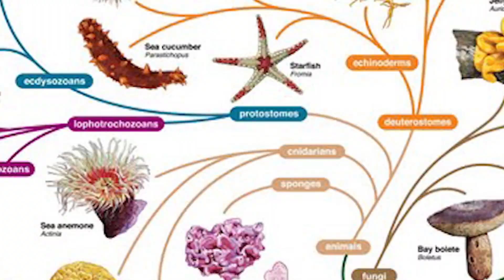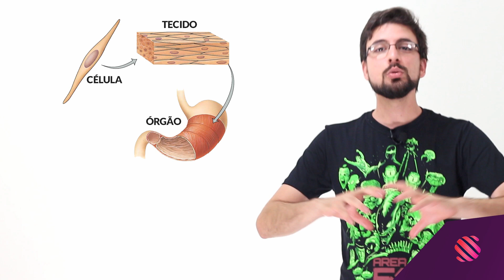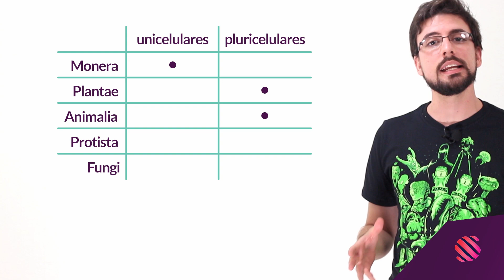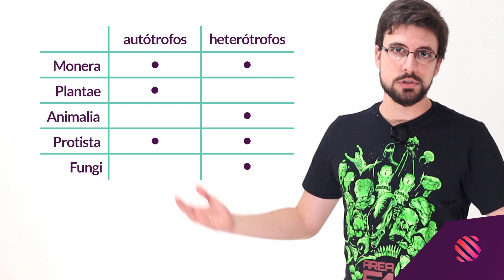🧬 Bioquímica (1/5): Organização dos Seres Vivos - Biologia - ENEM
💚 CUPOM 40%: MUNDOEDU

* MundoEdu: O melhor cursinho online agora é 100% gratuito! *

🧬 BIOQUÍMICA
👉 Módulo completo (videoaulas + apostilas)